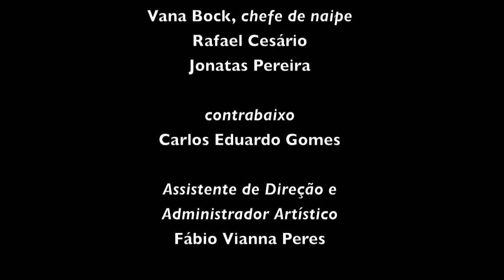Orquestra Municipal de Jundiaí - Autumn leaves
Orquestra Municipal de Jundiaí
Claudia Feres, regente titular

"Autumn Leaves", Joseph Kosma
Arranjo, Rodrigo Morte

Concerto realizado no Parque Comendador Antônio Carbonari
27 de maio de 2012

Realização:
Prefeitura de Jundiaí